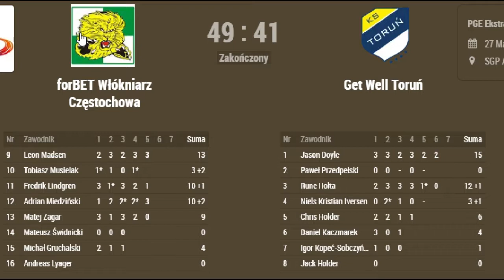Leon Madsen - First half of 2018 season (Wildcard Promo)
Credits to:
Speedway Best Pairs
Eurosport (TV Channel)
nSport+ (Polish TV)
Polsat Sport (Polish TV)
Thorkil Brumsbjerg (Moviemaker from Denmark)
Polish Ekstraliga (Polish Speedway League)
forBET Włókniarz Częstochowa (Clips from their Youtube channel)
Linkin Park (Song)